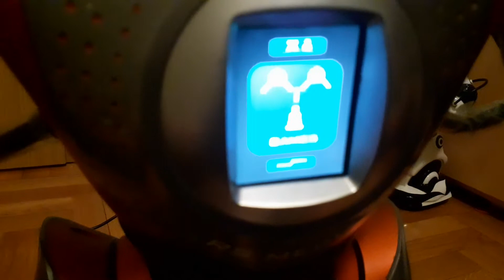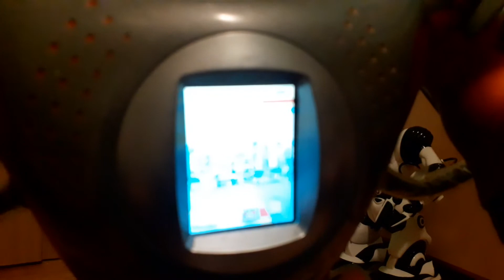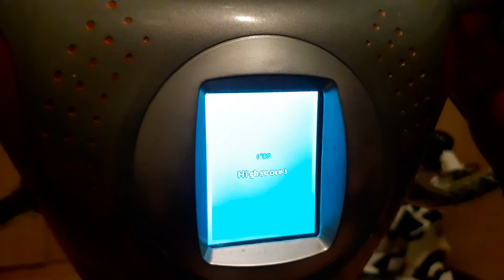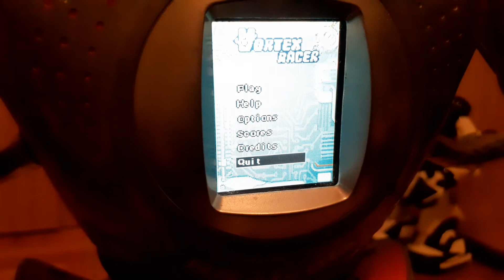Playing games on RS Media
I suck lol

Game: Vortex Racer
Publisher: Media Plazza (i believe)